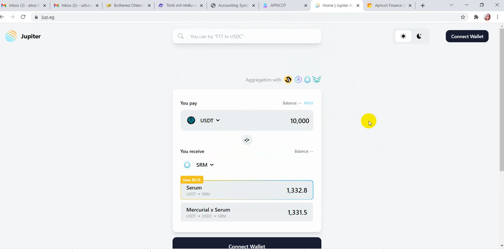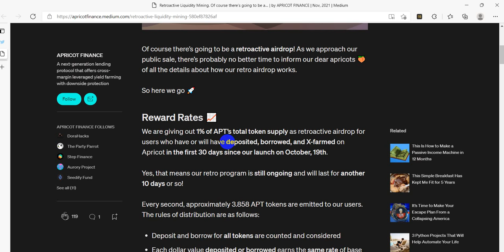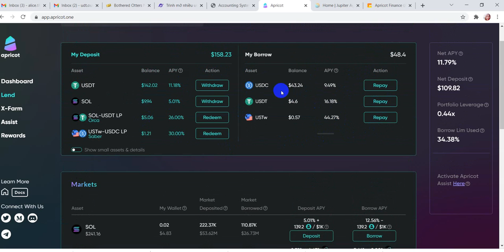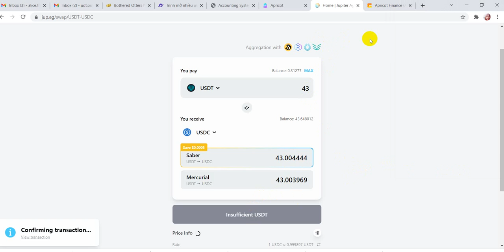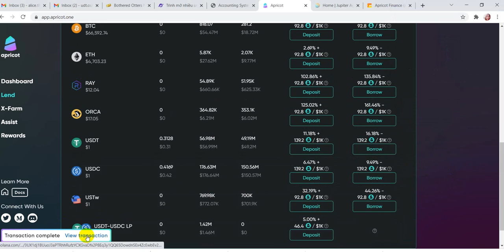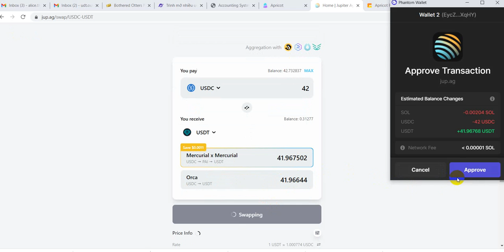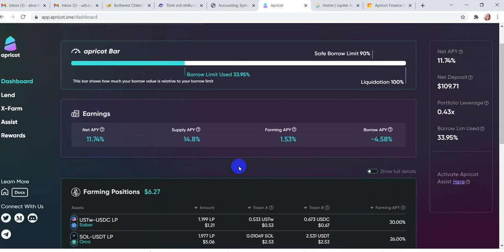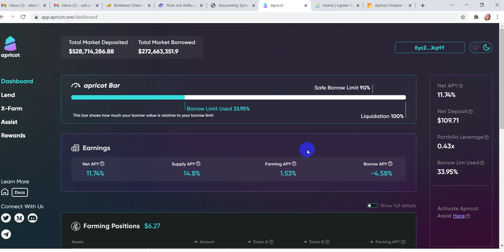Retro Apricot Finance and Jupiter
Tham gia testnet cho Apricot Finance và Jupiter để có cơ hội nhận token trong tương lai.